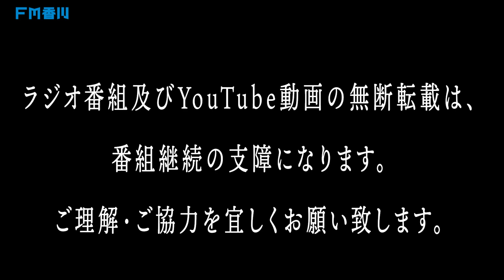【じょんラジ おたよりコーナー！ 】“じょんならんch♥”【たくさん、たくさん、ありがとう！】2022年7月8日 OA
はたごん ＆ まりか が、みなさんからのメールをじゃんじゃんご紹介します！

採用された方にはもれなくオリジナルステッカープレゼント！（メッセージには送り先（住所・氏名）も書いてきてね！）

SKE48「チームE」香川県坂出市出身の“はたごん”こと髙畑結希と親友の“まりか”こと谷真理佳が、香川の魅力を元気いっぱいにお届けする番組『はたごん＆まりかの“じょんならんラジオ♥”』！！

！FM香川（香川県・78.6MHz）で、毎週金曜夜7時～放送！
再放送は毎週木曜日お昼12:00～！

番組へのリクエスト・メッセージはこちら！

毎月第４金曜日は「じょんならんチャレンジ！」
★Youtuber蒲生敏基さんのチャンネル（G.TRESチャンネル）